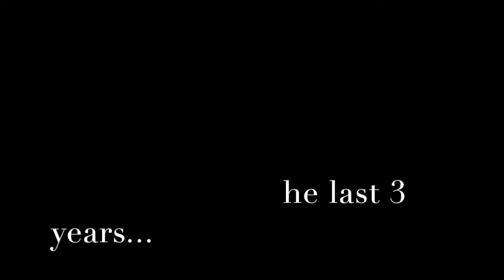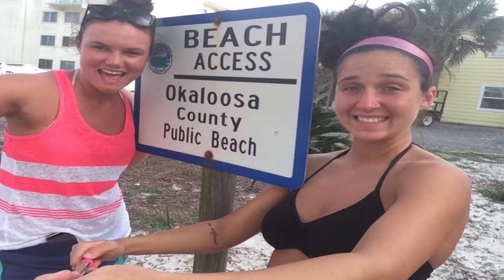RoMo - Miranda Doreen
Congratulations Miranda on finishing your senior year of college. I cannot wait to see what the future brings! Good luck in the big wide world! Love you - Upright Row